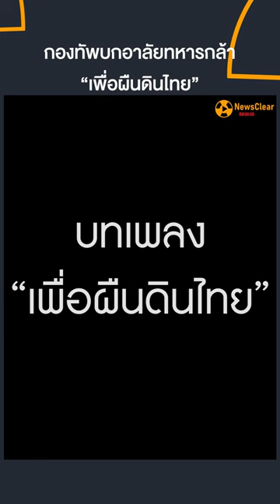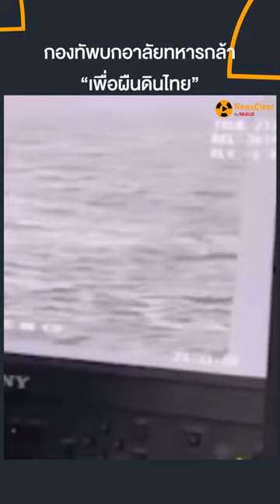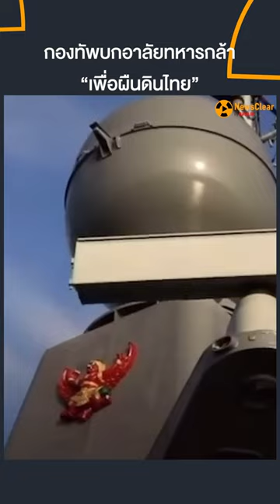"กองทัพบก" อาลัยทหารกล้า | EP. 24 | NewsClear_Social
กองทัพบกร่วมแสดงความไว้อาลัยทหารกล้าเรือสุโขทัยล่ม
เป็นบทเพลงที่ไพเราะสดุดีเหล่าทหารกล้าเห็นเรือสุโขไทยล่ม